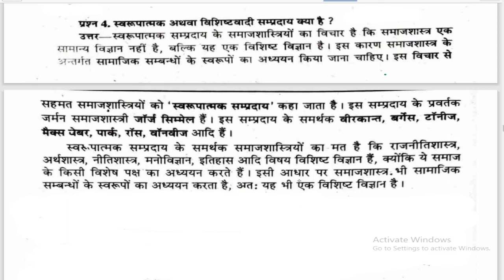स्वरूपात्मक अथवा विशिष्टवादी संप्रदाय क्या है, BA 1st semester Sociology, Paper hacker